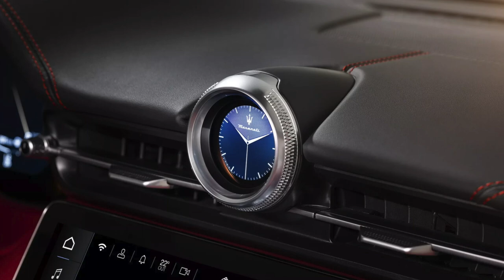2025 Maserati GranCabrio V6 Debuts With 542 HP in Trofeo Trim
The topless version of the Maserati GranTurismo will also be offered with a fully electric powertrain.
Maserati has finally unveiled the new GranCabrio, which is the drop-top version of the GranTurismo. The 2+2 convertible grand tourer is initially available with the Nettuno V6 powertrain in the Trofeo trim, but the lineup will soon expand with the addition of the fully electric Folgore.

One can say that the Maserati GranCabrio looks sexier compared to the closed-roof GranTurismo sibling thanks to its topless nature. The highlight is the fabric roof that can be electronically reclined in 14 seconds at speeds of up to 50 km/h (31 mph). The pictured example combines a dark blue hue with a striking red upholstery for the cabin. Being the Trofeo spec, it comes with carbon fiber garnish and a set of multi-spoke alloy wheels finished in black.

Under the hood lies the twin-turbo 3.0-liter V6 Nettuno engine that produces 542 hp (405 kW / 550 PS) and 650 Nm (479.4 lb-ft) of torque in its most powerful guise. The mill is mated to an eight-speed automatic transmission, sending power to the rear wheels.